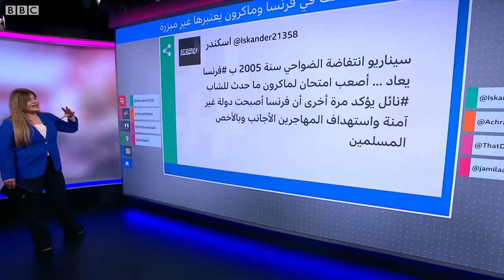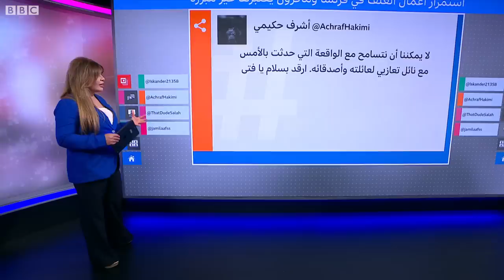مقتل شاب في فرنسا: استمرار أعمال العنف وماكرون يعتبرها غير مبرّرة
لا تزال أعمال العنف مستمرة في شوارع باريس ومدن عديدة في فرنسا بعد مقتل الشاب نائل على يد شرطي، ما دعا السلطات الفرنسية استدعاء الآلاف من شرطة مكافحة الشغب. ووجد الرئيس الفرنسي أن حدة العنف غير مبررة.